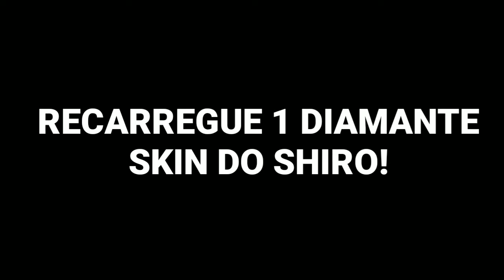NOVO PERSONAGEM DE GRAÇA NO FREE FIRE! EVENTO LIMITADO!